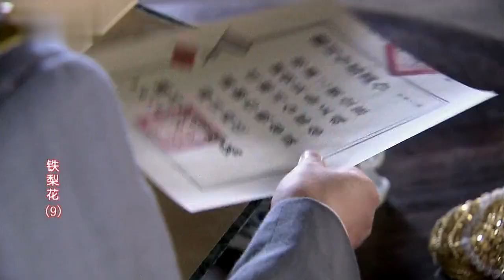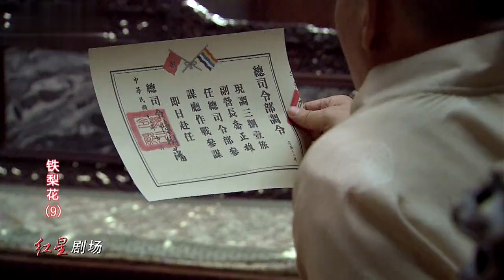铁梨花 09 | Tie Lihua 09